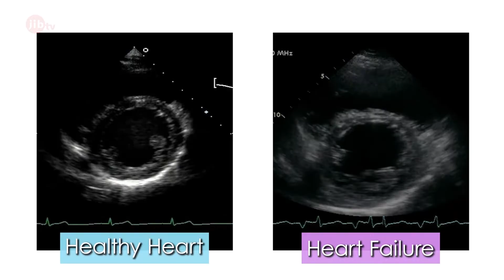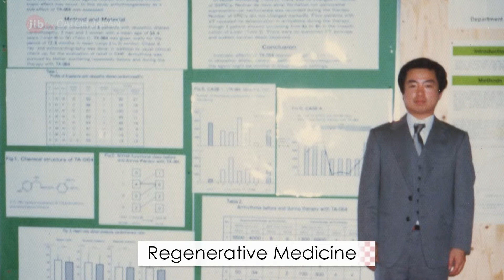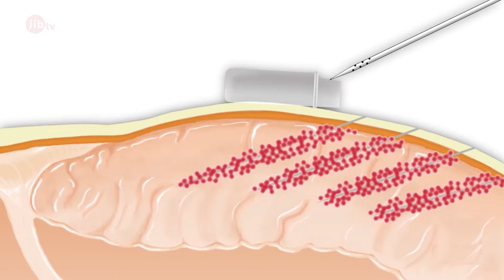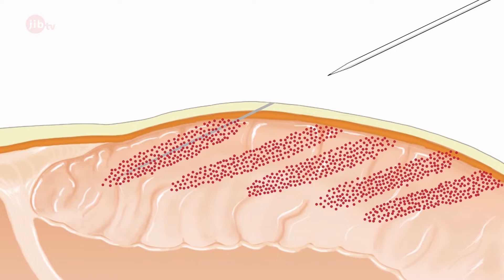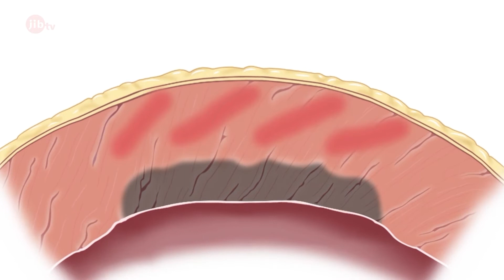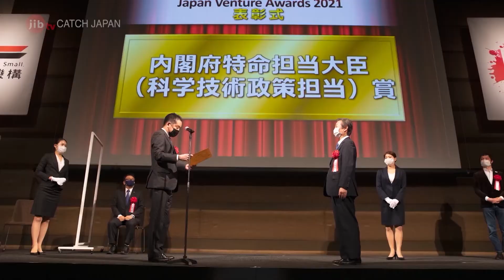Regenerative Medicine for the Heart: Heartseed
A biotech startup founded by a professor at the Keio University School of Medicine is on the verge of realizing practical application of an innovative technology to artificially create heart muscle cells or cardiomyocytes using iPS cells. This segment features the technology that may revolutionize the treatment of advanced heart disease, which can now only be fundamentally treated by heart transplant.